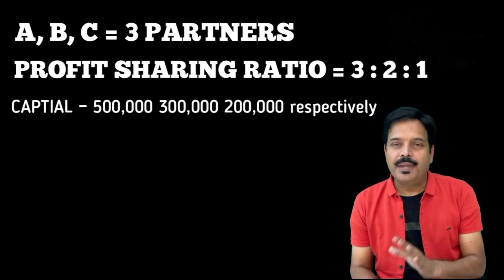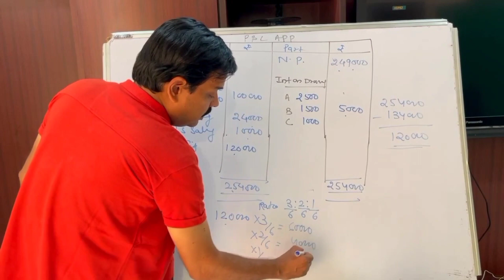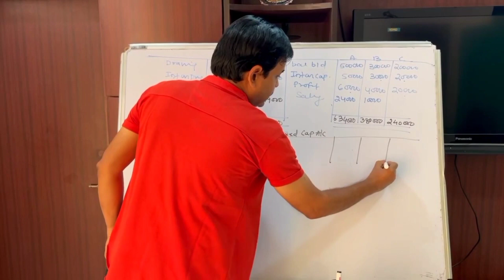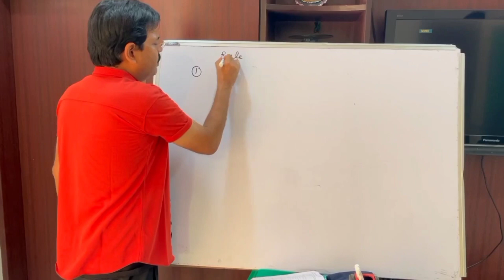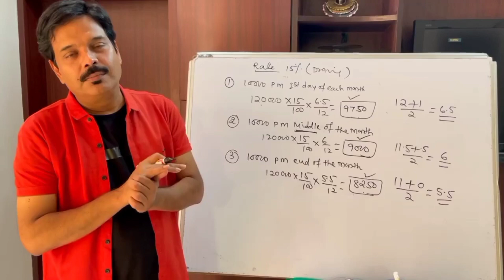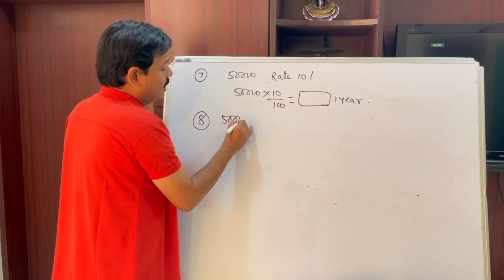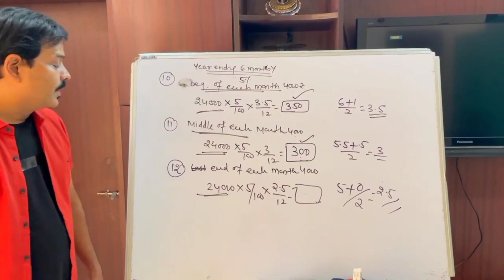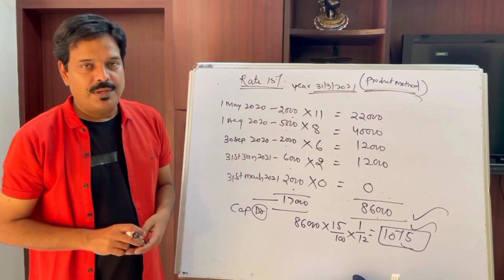Accounting for Partnership Firms - Fundamentals Part - 2